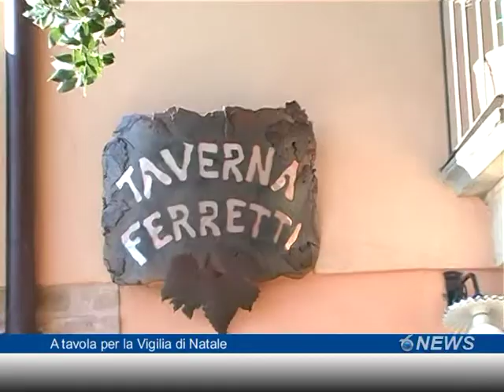a tavola per la vigilia